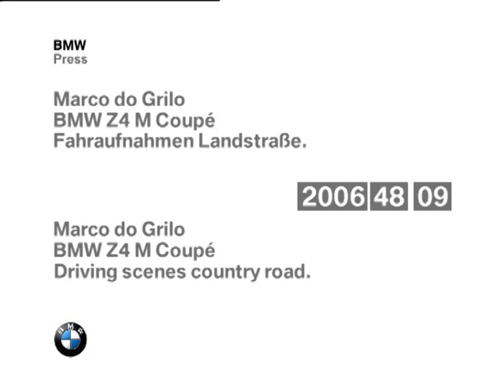BMW Z4 M Coupé E86. Driving scenes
On Location Lisbon.